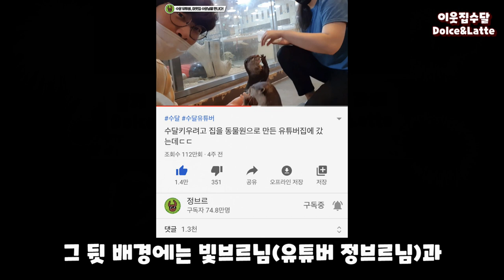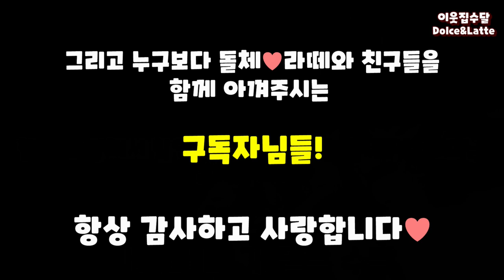드디어 1만! 구독자님 감사합니다🙇🏻‍♀️ | 구독자 1만달성기념으로 수달에게 아이스케이크를 선물했어요!